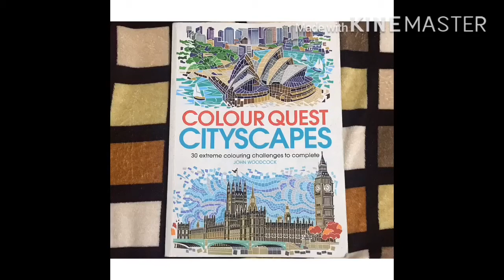Timelapse Coloring | Colour Quest: Cityscapes | The Golden Pavilion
Coloring Book: Colour Quest Cityscapes by John Woodcock
Kinkaku - ji (The Golden Pavilion), Kyoto, Japan